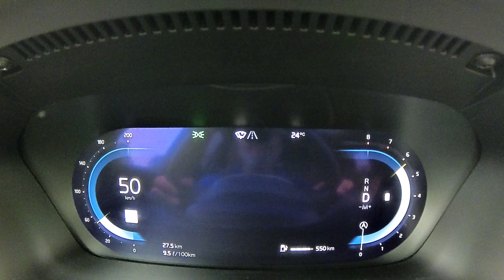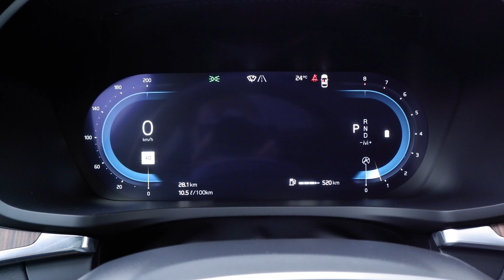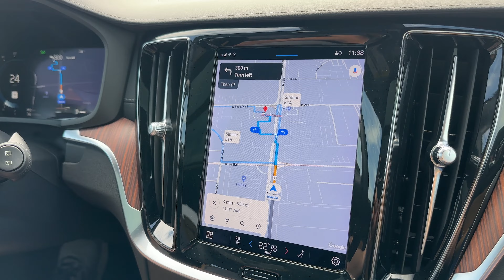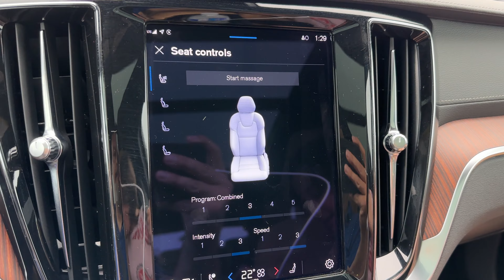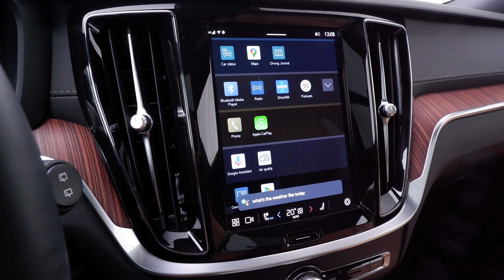Ανήφορο Κατήφορο... 2023 Volvo V60 Cross Country B5 AWD Ultimate Δοκιμή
Σε αυτή τη βόλτα, ο “κάργκουρας” Ιάσων οδηγεί το 2023 Volvo V60 Cross Country B5 AWD Ultimate  και μας μεταφέρει τις εντυπώσεις του με τον ιδιαίτερο, δικό του τρόπο.

CUBEES Premium Coffee & More
Η ευτυχία κρύβεται στις μικρές χαρές της ζωής. Ξεκινήστε το πρωινό σας με Cubees και τον καλύτερο καφέ της πόλης.Καθημερινά είμαστε δίπλα σας, με καφέ, snacks, μπάρες δημητριακών χωρίς προσθήκης ζάχαρης και οτι άλλο μπορεί να σας φτιάξει τη μέρα.